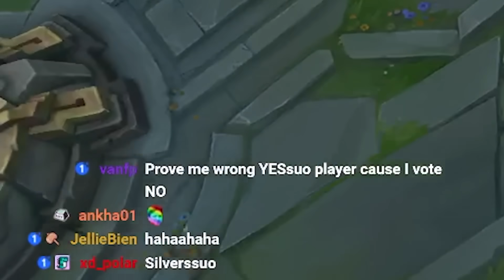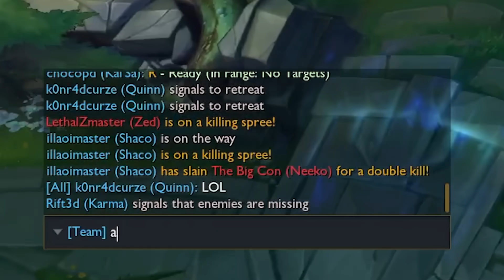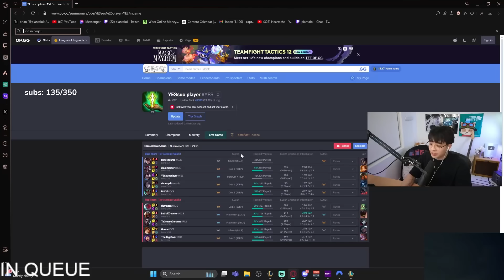THEY'RE CALLING ME SILVERSUO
edited by: Derpy

This is Pianta 's second channel, where he plays league of legends on stream. We mostly post League of Legends stream highlight videos.